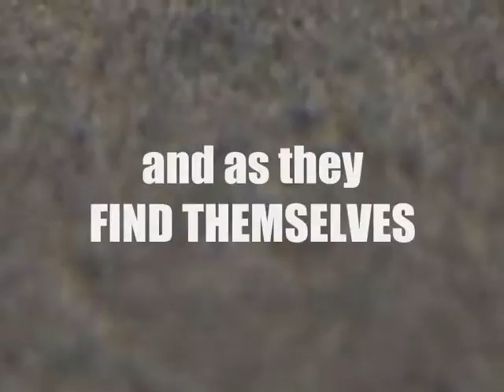Book Trailer: The Relics Of Time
Dan Regal's ragtag team find themselves in a race against time to uncover the mysterious Relics of Time before the Scorpion - for the Relics are the Scorpion's only hope to build a weapon that will defeat Dan, once and for all. As the Norcinite world finds itself on the brink of battle, each and every person must be asked the ultimate question: Who will submit to their hatred and their fear, and who will stand up for what they know to be right?